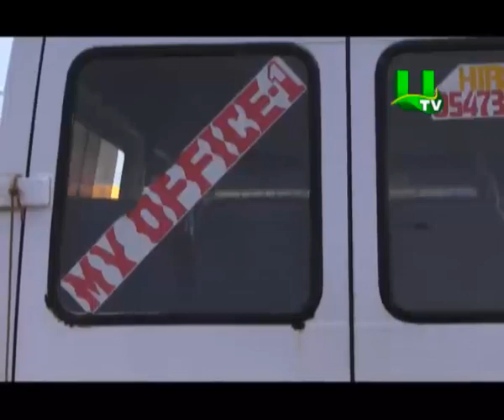Meet The Trotro Driver And Mate Who Wear Suit & Tie To Work